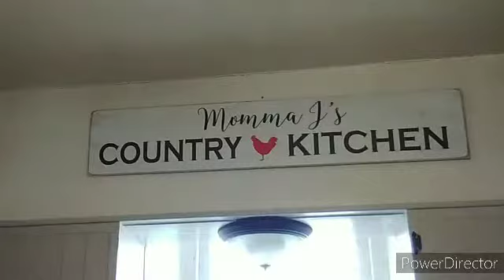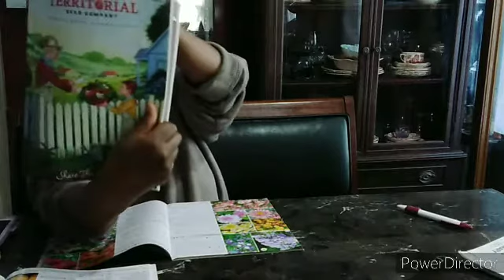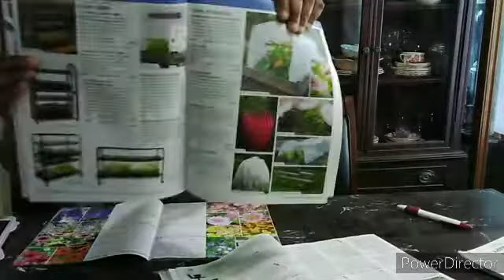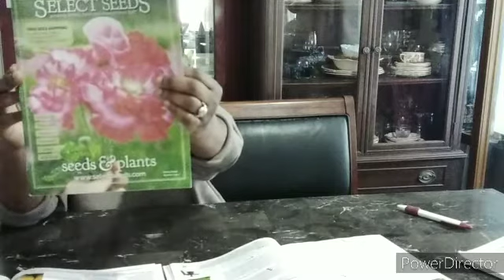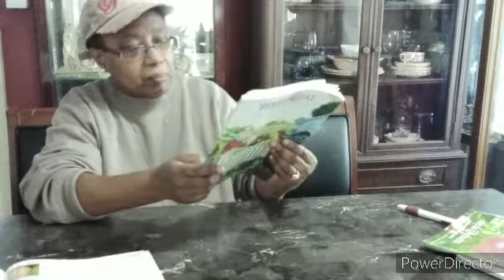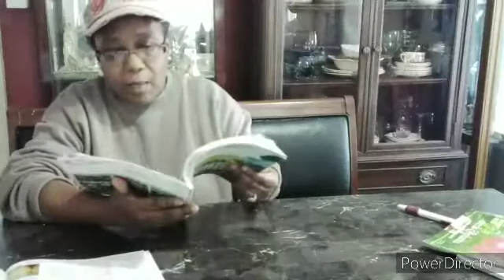Garden fresh vegetable lasagna with pre-spring garden shopping info. (MJSCG)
Now is the time to prepare for replenishing gardening supplies: tools, start up kits, grow lights, fertilizers, soil test meter, blood meal, Epsom salt, etc. Recipe for vegetable lasagna with homemade pasta sauce and vegetables and herbs from Momma Js garden and local  farm.

Follow 9n facebook: Momma Js Country Gardening
Reference: Peace of Refuge blog and YouTube

God bless and thank you for your support!